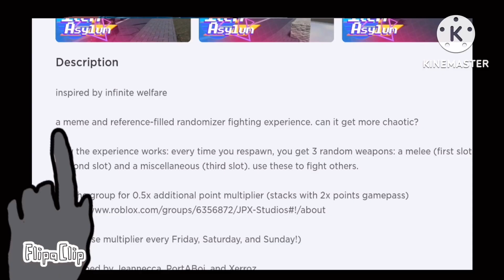Item Asylum Animated Trailer